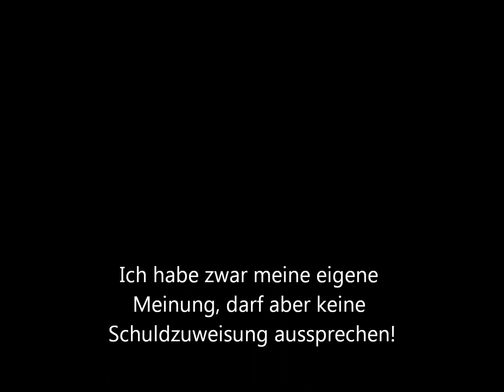Gleitschirmkollison Bezau am 14.04.2013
Ich wurde zufällig Zeuge des Flugunfalles, der Gott sei Dank doch relativ Glimpflich ausging. Über die Schuldfrage bin ich mir nich so sicher. Angegeben wurde, dass der andere Pilot von Hinten auf den Tandempilot "aufflog" Bildet euch eure eigene Meinung.